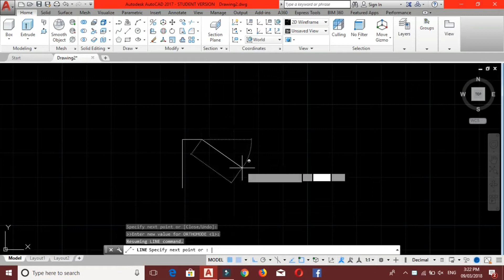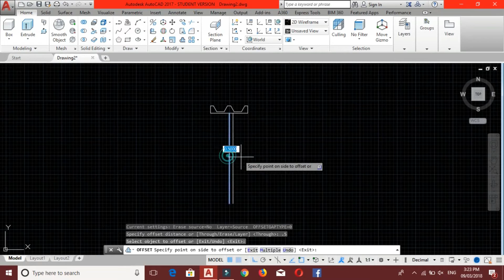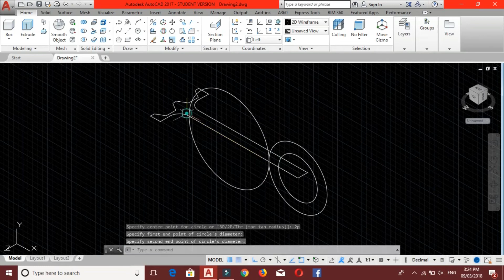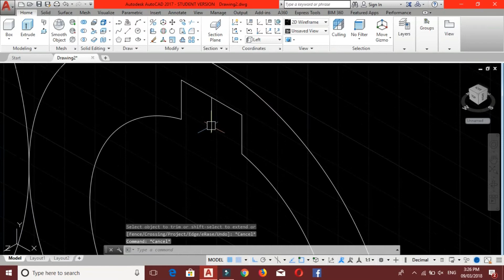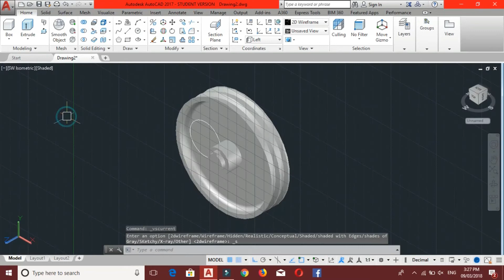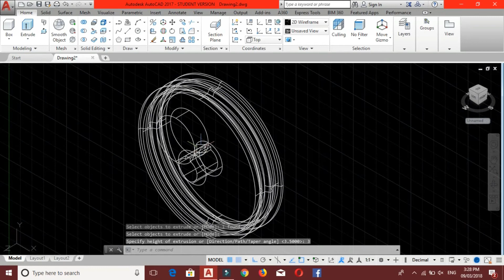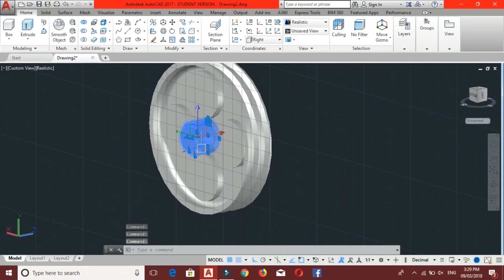How To Draw Belt Pulley in AutoCAD /Mechanical_Exercise_2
i am khalid mahmud
In This video we learn how to create Belt Pulley in AutoCAD 2017 fallow me step by step ...and try to make similar
Give me any Suggestion About This video
if you have any problem About Autocad plz write in comment Box of video as soon as possible i will